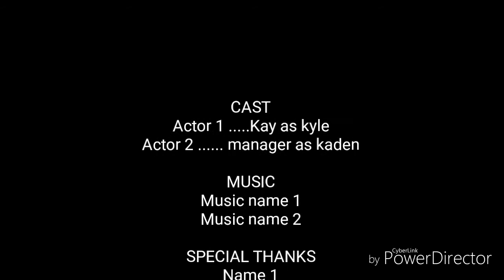Kyle the movie 2